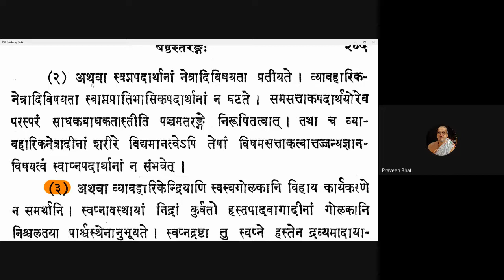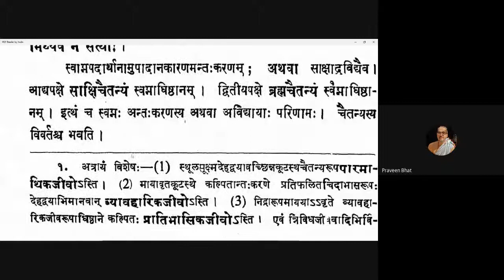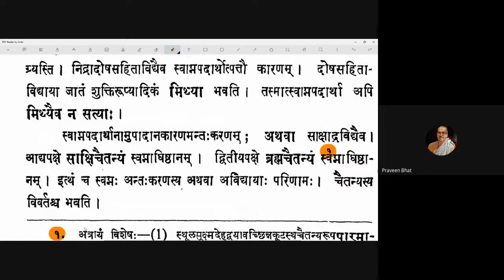Vicharasagara 126 20210130 (6.322-6.324)